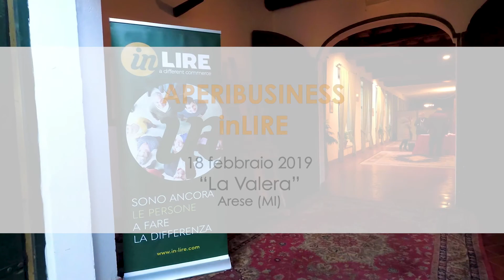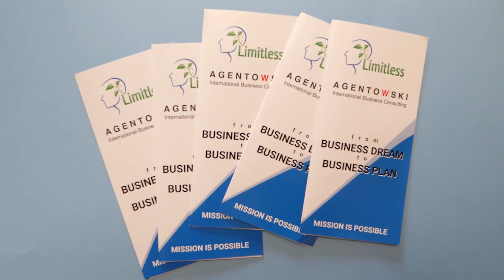Aperibusiness - La valera Arese 18 feb 2019